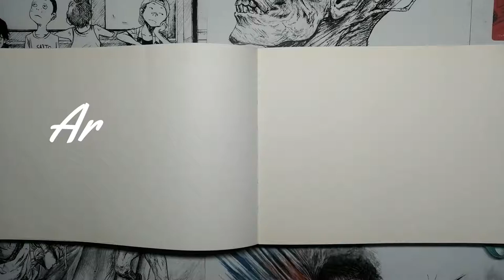Charcoal Portrait (Using eraser)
Trying a different method of drawing with charcol!